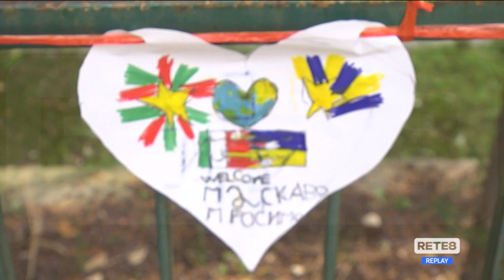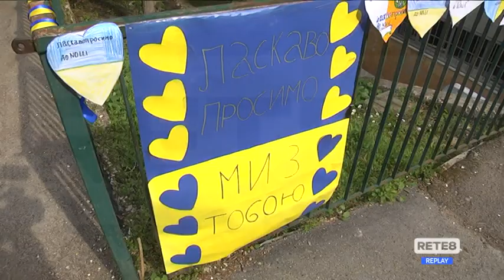Chieti - Bambini ucraini a scuola alla De Lollis